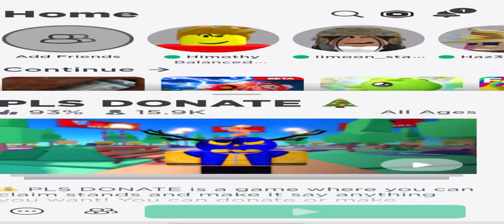Trolling a person in pls donate